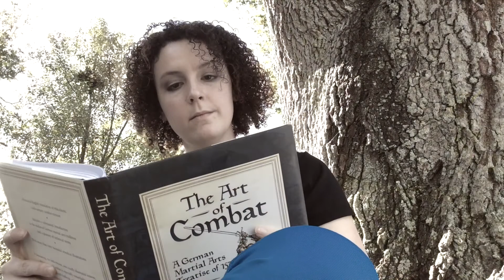Purpleheart Open Teaser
I'm going to Purpleheart in March!